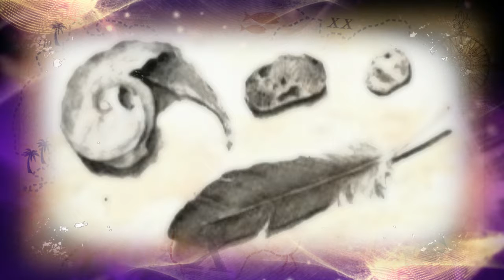PRATYAHARA by Nick108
Created using Reason 8, Cockos Reaper, iSkysoft, KeyRig49, a Mouse that loves to Rock!  100%  And not much else!  So Rock for Radharani Always!  Ki Jaya!